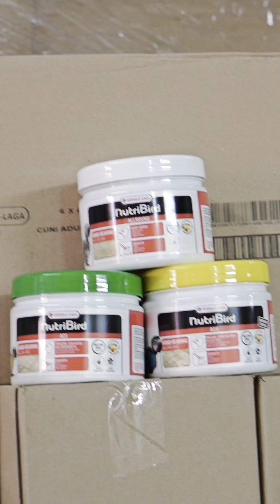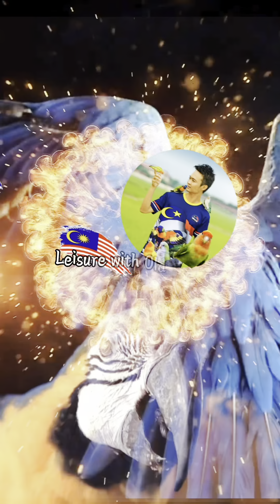Kenapa cockatiel masa baby bunyi uh uh uh uh macam tu ???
Sentiasa Berkongsi Burung kakak tua Freefly dan Latihan. (Malaysia)

👉Nutribird Pallet -  High Quality,Preffered by Zoos around the World

- Hempseed / Kuaci / Mixed nuts / Walnut shell / Pine corn seed ./Pine seed

Ada Yang minat Bela Parrot nak cari seekor sesuai untuk sendiri atau family boleh Whatsap .0123578851 Yan ...
Parrot Jenis Siap lesen , Siap DNA .Kita boleh hantar depan rumah Safe (Pet taxi) ~~
(Malaysia Semenangjung -  Kecuali Eksport Sabah dan Sarawak)

Titok (international)👉：@Leisure_with_old_Brother